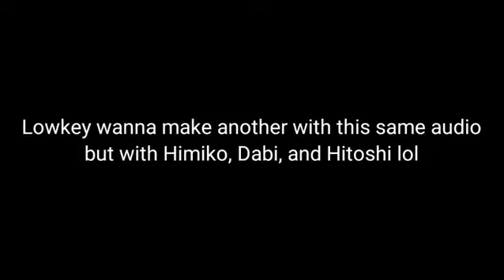• Chonco and F*ckA*s • Vigilante!AU •